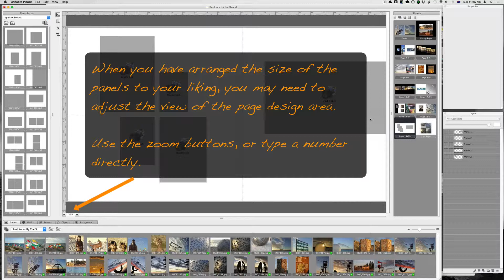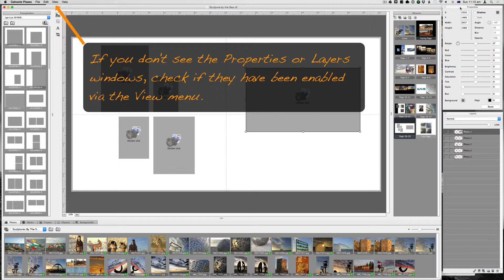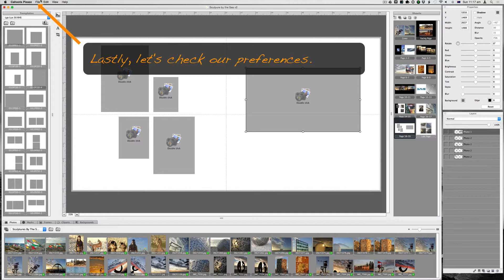Pizazz Tutorial 2 Part 4 - Configuring the Workspace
Learn how to configure the workspace in Cahoots Pizazz photobook design software for Mac OS X. This is part 4 of 4 in the tutorial on Getting to Know the Workspace.